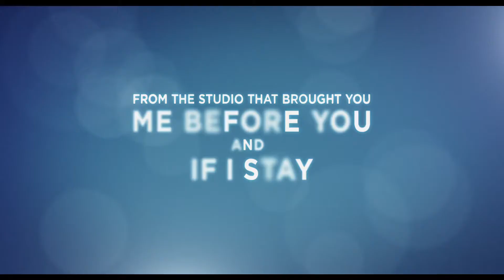Everything, Everything (2017) Trailer HD | Amandla Stenberg | Nick Robinson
Everything, Everything (2017)

A teenager who's spent her whole life confined to her home falls for the boy next door.

Director: Stella Meghie
Writers: J. Mills Goodloe (screenplay), Nicola Yoon (based on the book by)
Stars: Amandla Stenberg, Nick Robinson, Anika Noni Rose